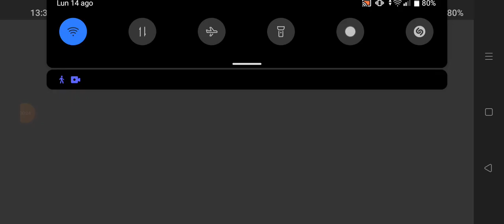COSA STA SUCCEDENDO A MINECRAFT